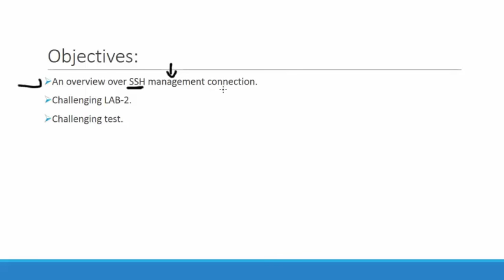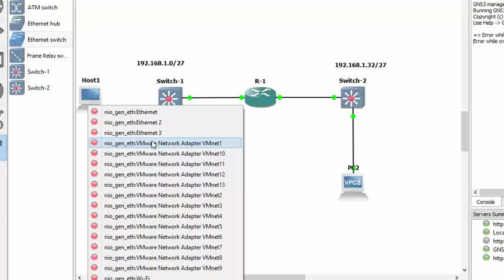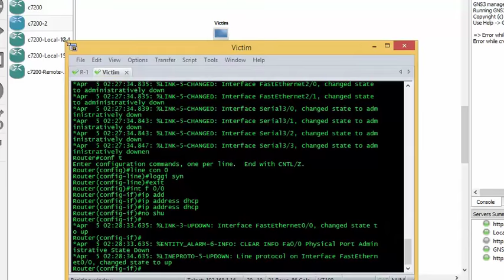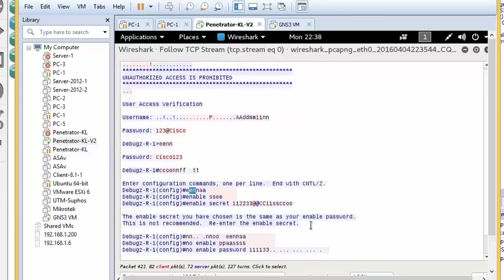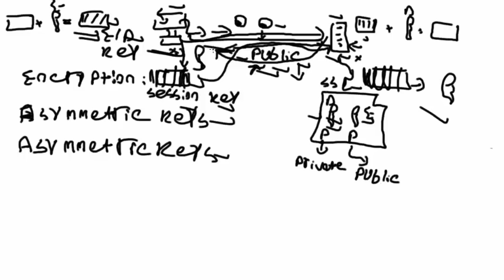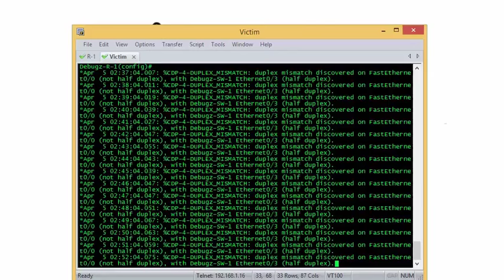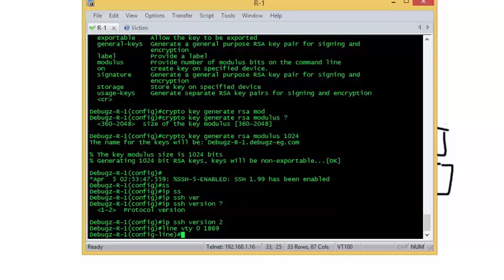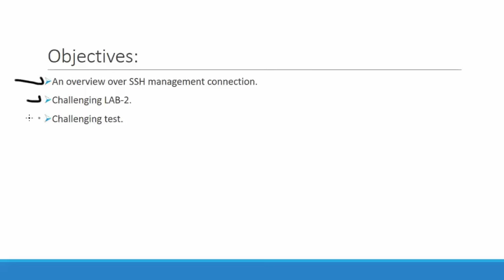23-Switching: Basic Configuration Part 2